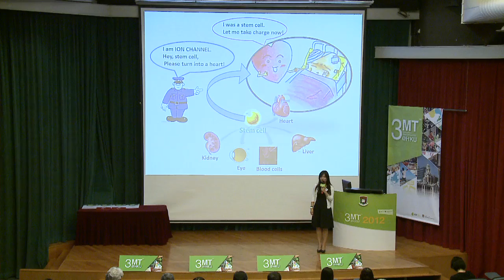Three Minute Thesis Competition 2012 - #27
ZHANG Yingying (Medicine, PhD)

Functional ion channels in human mesenchymal stem cells and cardiac progenitor cells